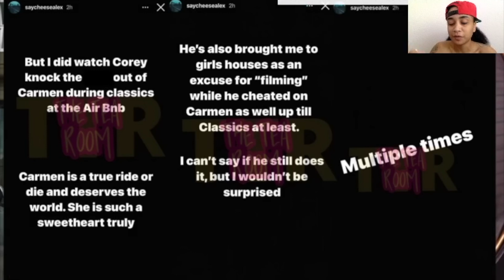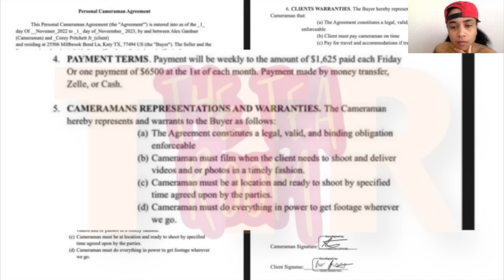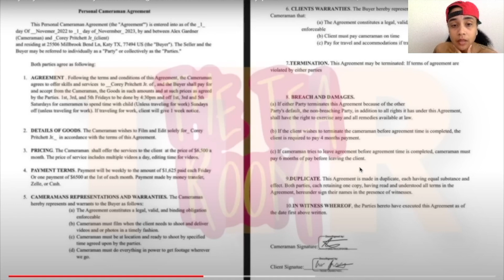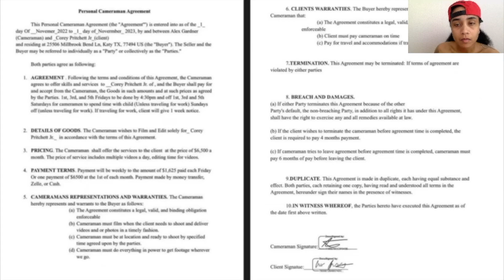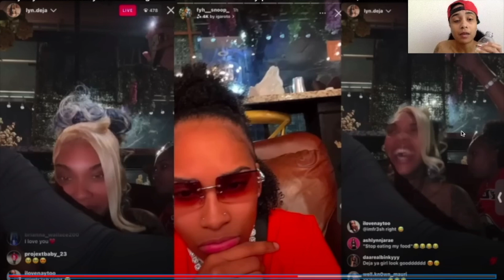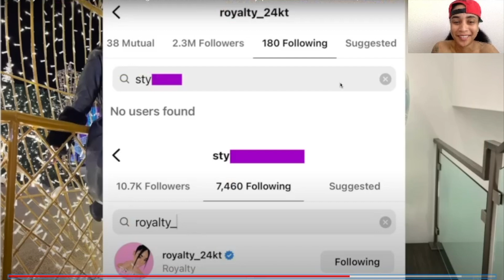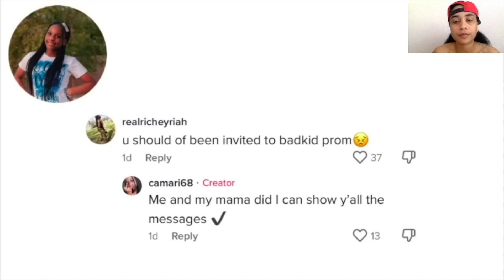COREY RESPONDS TO PUTTING HANDS ON CARMEN + CHLOE BAILEY SPEAKS ON DDG AND HALLE’S RELATIONSHIP